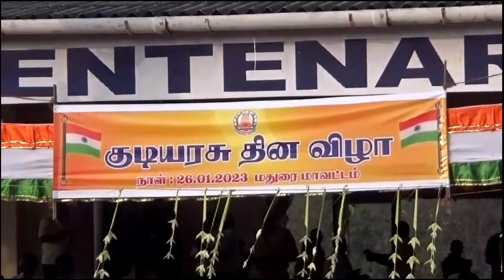குடியரசு தினவிழா மதுரை மாவட்ட ஆட்சித் தலைவர்.